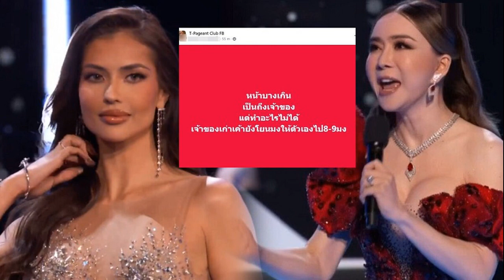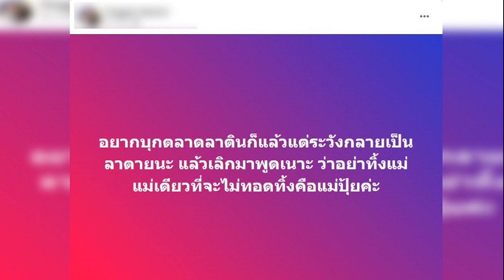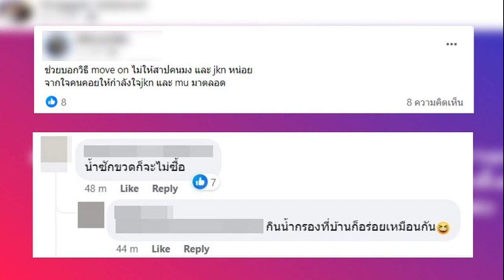ทัวร์ลง แอน จักรพงษ์ แฟน ๆ ผิดหวัง ทุ่มงบหลายร้อยล้าน ทำไมนางงามไทยยังโดนแกง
ทัวร์ลง “แอน จักรพงษ์” เจ้าของเวที Miss Universe แฟน ๆ ผิดหวังมาก ทุ่มงบตั้งหลายร้อยล้าน สุดงง ทำไมนางงามไทยยังโดนแกง ลั่นไม่พร้อมจะซื้อเพื่อ?

จบการประกวดเป็นที่เรียบร้อย สำหรับการประกวดมิสยูนิเวิร์ส 2023 ที่นางงามจากประเทศนิการากัว คว้ามงกลับบ้าน ส่วน “แอนโทเนีย โพซิ้ว” จากประเทศไทยได้รองอันดับหนึ่งแทน
การประกวดจบแต่คนไม่จบ เมื่อชาวเน็ตแห่พูดถึงถึงผลการตัดสิน เนื่องจากหลายคนมองว่า แอนโทเนีย ถือเป็นสาวงามสุดครบเครื่อง ที่เรียกได้ว่าพร้อมสุด ๆ แต่ก็ยังไม่สามารถคว้ามงกุฏให้ไทยได้สักที อีกทั้งเจ้าของเวทีที่ได้เปลี่ยนมือมาเป็น แอน จักรพงษ์ ซึ่งเป็นคนไทยแล้ว จึงยิ่งเกิดเสียงวิพากษ์วิจารณ์
ชาวเน็ตบางส่วนมองว่า ผิดหวังมาก ถอดใจเจ็บซ้ำ ๆ แอน จักรพงษ์ เป็นถึงเจ้าของแต่ทำอะไรไม่ได้ ขนาดเจ้าของลิขสิทธิ์มิสยูนิเวิร์สคนเก่ายังโยนมงให้ตัวเองไปตั้งหลายครั้ง บ้างก็ขอแบน ขอไม่ตามมิสยูนิเวิร์สอีกต่อไป

ล่าสุด แอนโทเนีย ได้โพสต์ไอจี แล้ว โดยกล่าวบรรยายความรู้สึกว่า “ไม่มีคำไหนจะบรรยายความรู้สึกของฉันได้ตอนนี้ แอนทุ่มหมดทั้งตัวบนเวทีเพื่อประเทศไทย เพื่อทุกคนที่เชื่อในตัวแอนและเป็นส่วนหนึ่งของการเดินทาง ขอโทษที่ไม่สามารถนำมงกุฎกลับบ้านเราได้ แอนซาบซึ้งกับความรักและการสนับสนุนทั้งหมดในการเดินทางนี้ หากไม่มีแรงสนับสนุน แอนก็คงไม่ได้มายืนที่นี่ในวันนี้ อย่างที่เคยบอกไว้ มันไม่ใช่มงกุฎและสายสะพายที่สำคัญที่สุด แต่สิ่งที่คุณทำกับแพล็ตฟอร์มที่คุณมีคือสิ่งที่สำคัญที่สุด

แอนจะทำงานเพื่อความฝันของแอนต่อไป และหวังว่าคุณจะมากับแอน ไม่ว่าจะเป็นเส้นทางไหนจากตรงนี้ แอนหวังว่าแอนจะยังเป็นแสงนำทางสำหรับคนที่มีความหวัง ความฝันที่พวกเขารู้สึกว่าเป็นไปไม่ได้ กล้าที่จะทำก้าวแรกเพราะว่าคุณไม่มีทางรู้เลยว่า เส้นทางนั้นจะพาคุณไปทางไหน และคุณจะเจอใครบ้างระหว่างทาง แอนรักทุกคนจากก้นบึ้งของหัวใจ ขอบคุณสำหรับทุกอย่างค่ะ
ขอบคุณที่มา IG